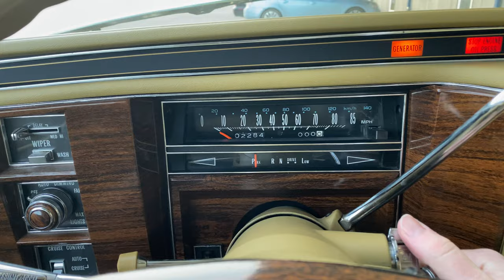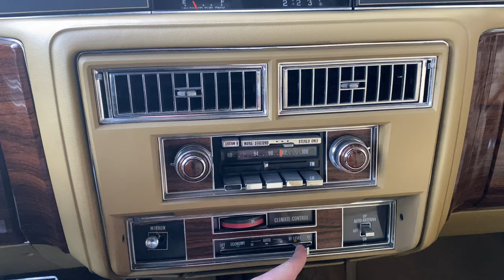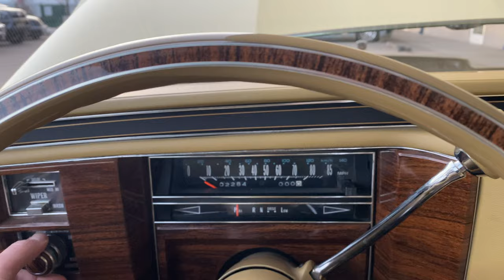Ultra Low Mileage Survivor 1978 Cadillac DeVille Convertible SOLD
1978 Cadillac DeVille Convertible

Offered for sale by Cars Remember When Auto Sales is this fantastic 1978 Cadillac DeVille Convertible with 2,284 ORIGINAL MILES. This car was originally sold new at Jack Kent Cadillac in Denver, Colorado with an astonishing sale price of $40,170. We acquired this vehicle from the family that originally purchased it. This vehicle was stored and persevered by the original owners and seldom taken out to Dairy Queen on nice weekends with the top down.

During its time in storage, the original soft top got a tare in it. Upon our purchase of the vehicle we had a new black soft top installed and it looks fantastic. The car still had its original tires at this time and they were not safe to drive on due to their age so we put new tires on as well.  We also changed the motor oil/filter, transmission fluid/filter, flushed the coolant, and serviced the rear differential. These steps made for an awesome end product! This Cadillac runs and drives like it is brand new.

This vehicle is offered with a clean actual mileage title, the original build sheet, original purchase records, and some limited service history. Please make sure to look through all the photographs as this car will speak for itself.
Key Points:

    2,284 original mile survivor supported by the title and some service records
    425 cubic inch V8 engine
    3-speed automatic transmission
    Power front disc brakes
    Power steering
    Power locks
    Power windows
    Power convertible top
    Power front seats
    Code 53 Cadillac Light Yellow paint
    Leather interior
    Cruise control
    Factory A/C
    Soft close trunk
    A PDF of the complete documentation for the vehicle is available by request